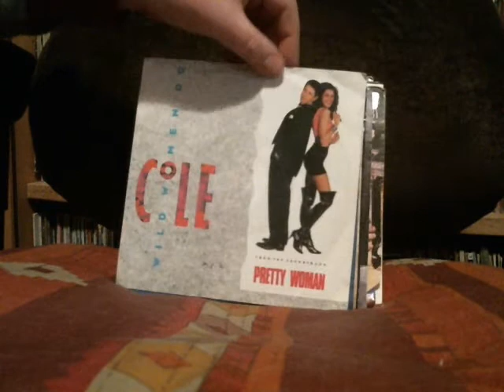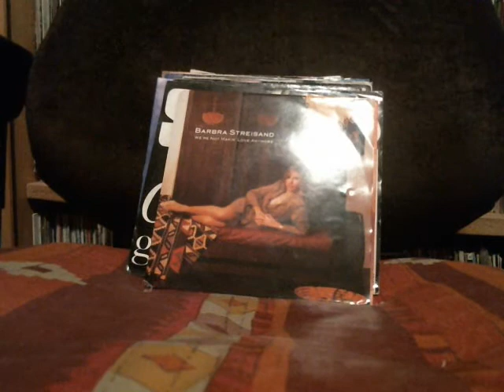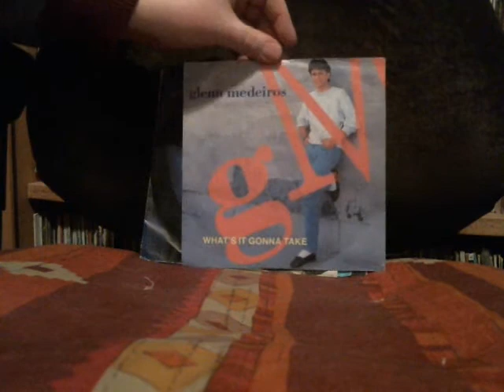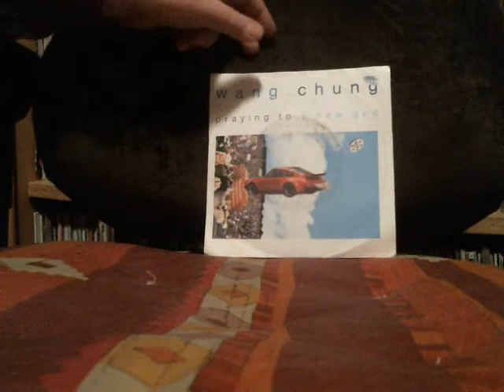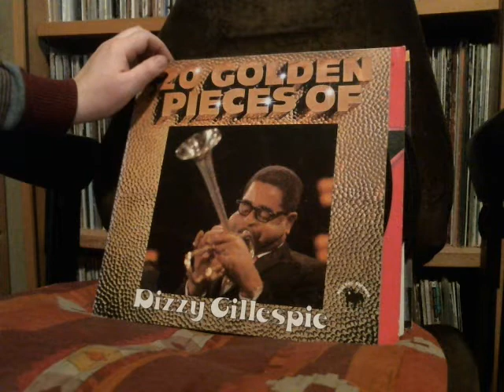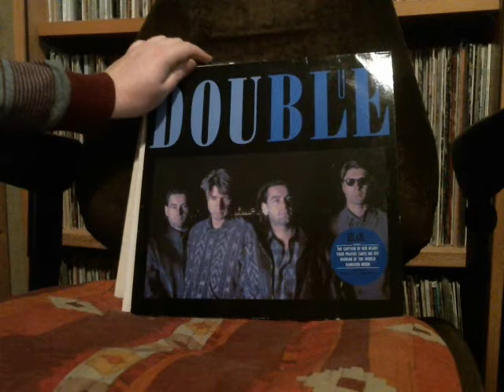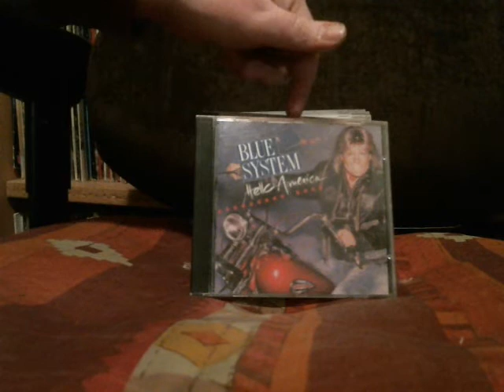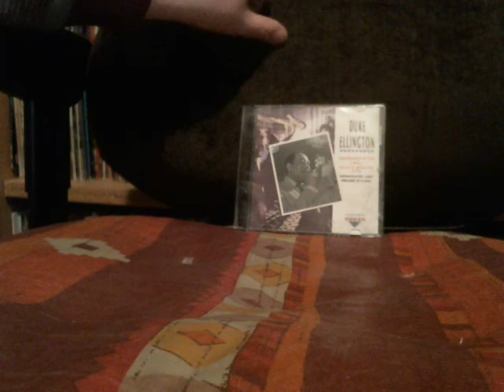Collection cleaning 2016 - What have i removed this year?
As i have said i do a yearly culling in my collection and removes records that i have no use for, have double of or that wasn't as good as i thought. Last year i made a video where i showed the culling of 2015 and here you will find out what records that will not survive this year.